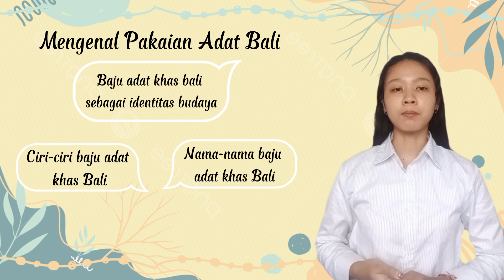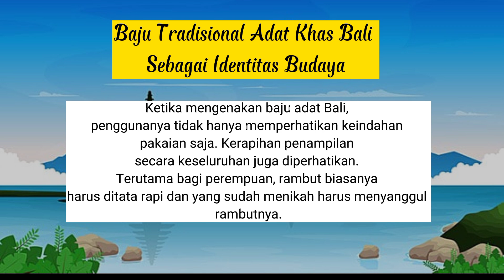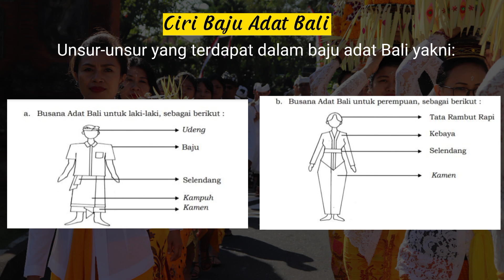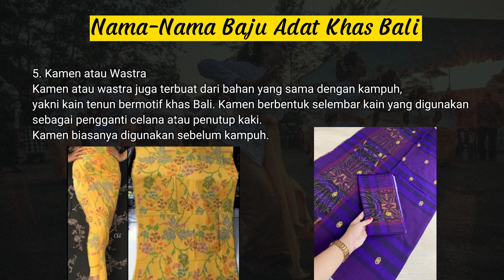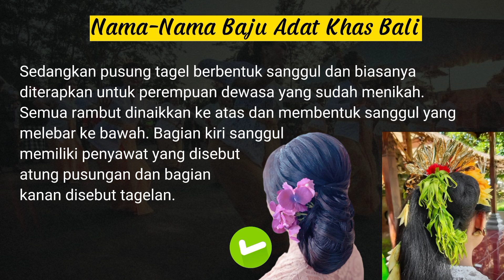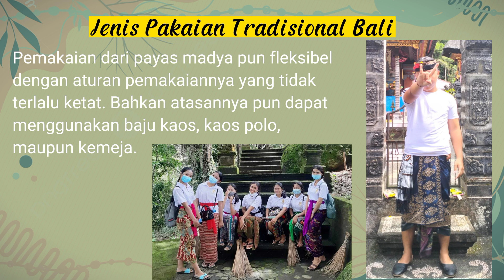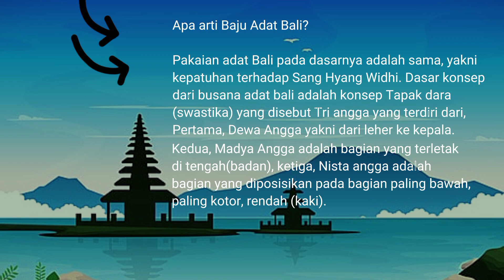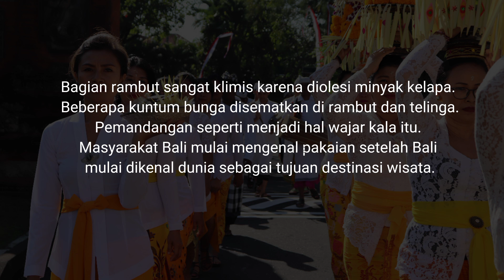Mengenal Pakaian Adat Bali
Vidio ini merupakan tugas yang dibuat oleh Ni Luh Kristina Manikari, mahasiswa Universitas Hindu Negeri I Gusti Bagus Sugriwa Denpasar